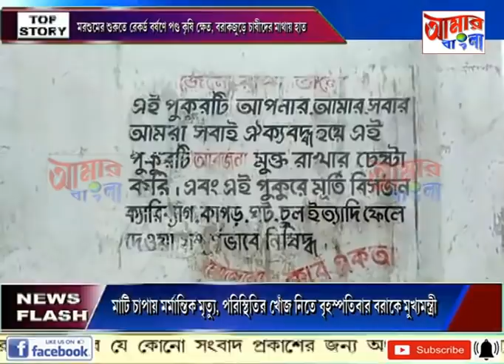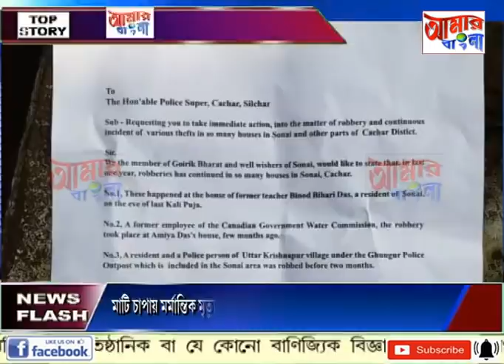# NEWS # 03 06 2020